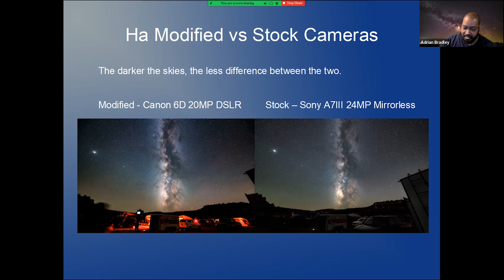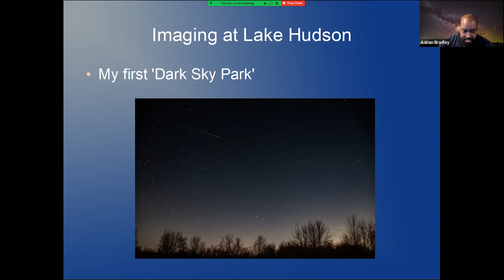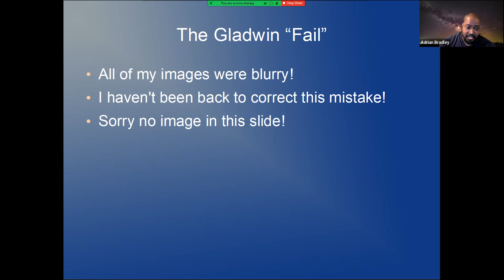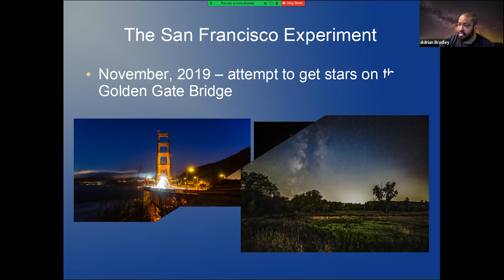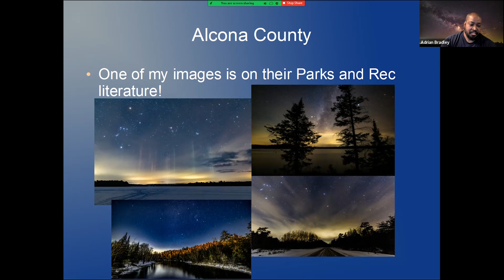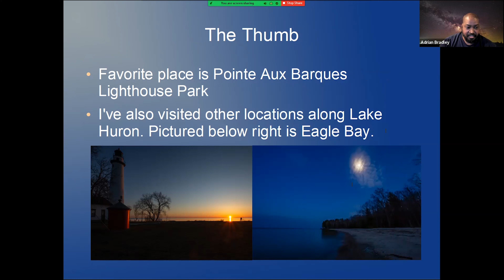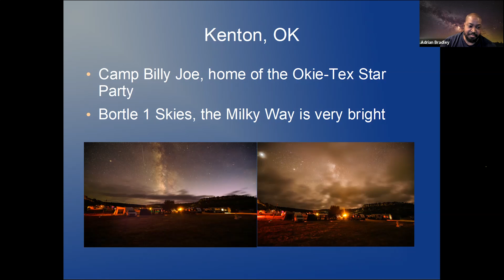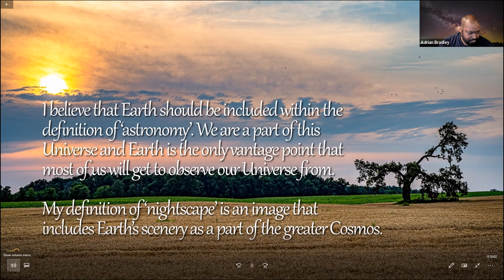Travelogue of the Night Sky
Take a visual tour of the night sky from Michigan and beyond! Astrophotographer Adrian Bradley is active in the Warren Astronomical Society, the University (of Michigan) Lowbrow Astronomers, and the Great Lakes Association of Astronomy Clubs. He frequently travels with camera in hand to photograph the night sky. He will share a stellar travelogue of his journey learning to image the night sky.

This is a recording from a Zoom program that took place on Tuesday, March 22, 2022 at 6:00 p.m.